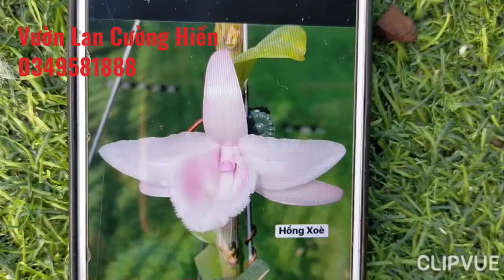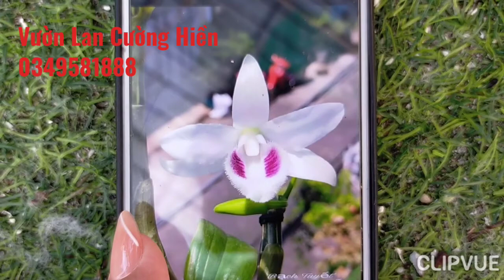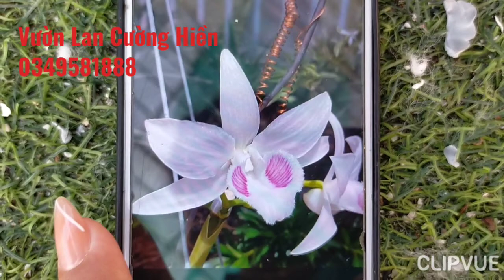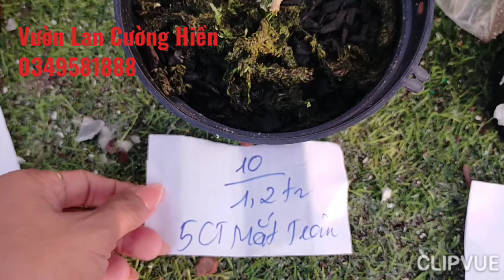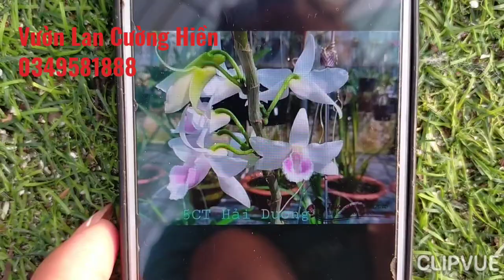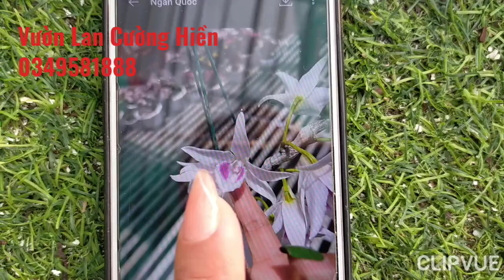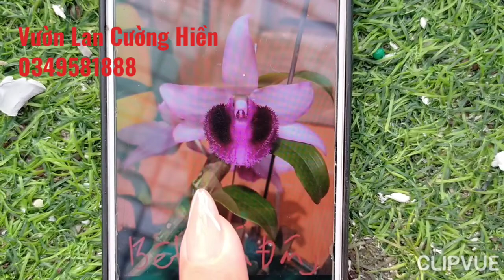5CT Bảo Duy.5CT Bạch tuyết.5CT Mắt trâu 0349581888/Bán Lan Rừng Giá Rẻ phiên 19/9/2022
Giống Lan Phi Điệp Rừng  | Hệ: 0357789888Liên - 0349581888
Lan Rừng Cường Hiền/vườn lan cường hiền
Địa chỉ : Yên Thạch-Sông Lô-Vĩnh Phúc
Các Giò Lan - Phi Điệp Đẹp Long Lanh Giá Cực Mềm ĐT 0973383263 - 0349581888
Phi điệp đẹp long lanh giá bọt bèo
Lan Rừng giá rẻ mới nhất
bán lan rừng
lan phi điệp
lan rung giá re
Shop hoa lan
l
Chuyên Cung Cấp Các Dòng Lan Rừng Đẹp
5ct Bạch Tuyết,5ct Phú Thọ,5ct HO,
Bệt huyền diệu,5ct Bảo Duy,Hồng lâm hải,hồng bồng lai,
Hồng Yên Thủy,Hồng Mỹ Nhân,
5ct chơn thành,5ct Mắt Ngọc Sông Đà
Bán Lan Rừng Giá Rẻ
Hoa Lan Đột Biến
Lan Rừng,Hoa Lan Rừng, Phú quý
Lan Phi Điệp
hướng dẫn trồng lan phi điệp khi mới mua về
Hướng dẫn cách tự nhân giống và trồng lan phi điệp đơn giản.
Dành cho người mới chơi lan
Cách chăm để lan lớn nhanh vượt trội
Cánh trồng lan phi điệp
lan rung
lan rừng
lan rừng giá rẻ

@Lan Rừng TV  @Lan Xứ mường  @Hoa Lan Phi Điệp Cát Bà  @Lan Phi Điệp Hải Phòng  @Lan rừng Vũ Doãn Hiếu  @Lan Rừng Kiên Thư  @Lan Var Xanh @Lan Rừng Anh quân  @Lan Var Xuân Tài  @Lan rừng Bình Thuận Văn đức  @Lan Rừng Hiếu Nghĩa @Hoa Lan Mạnh Còi  @Hoa Lan Phạm Ngọc Thái  @Cộng đồng hoa lan đột biến@Hoa Lan Thanh Trúc @phong lan tùng nguyễn